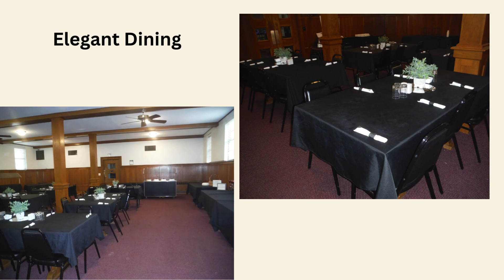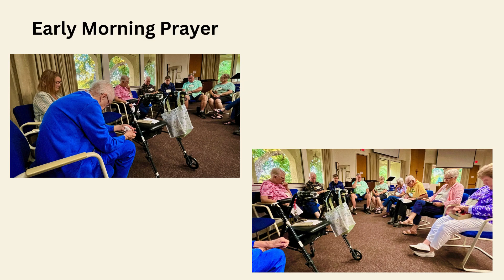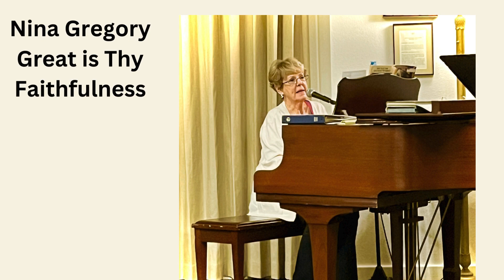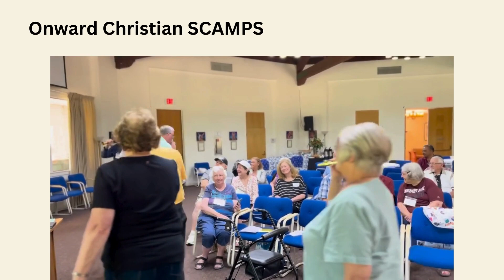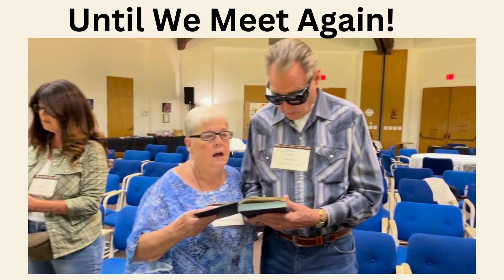SCAMPS Camp 2023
SCAMPS are the NUB group of senior citizens (who are marvelous people!). SCAMPS meet for an annual camp every September, and for fall and spring gatherings.